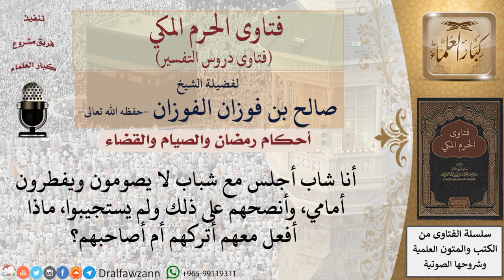ما الواجب على الرجل إذا كان له أصدقاء يفطرون في رمضان ونصحهم ولم يستجيبوا؟ للشيخ صالح الفوزان